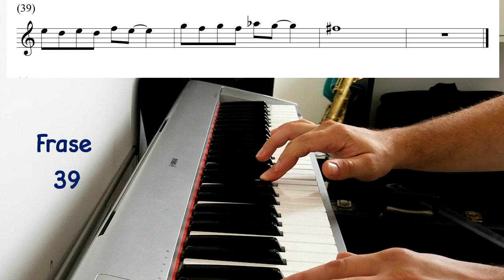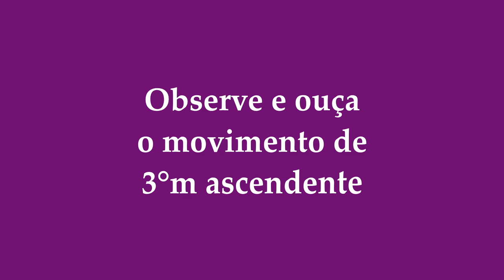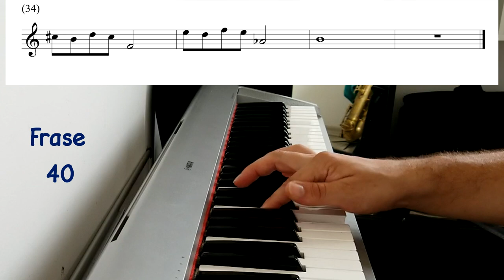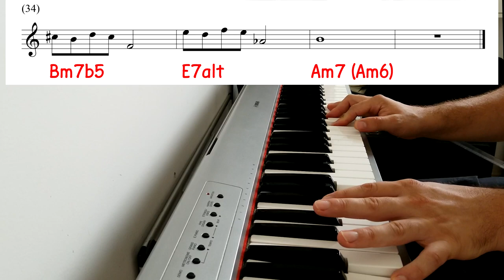🎵 Padrões Simétricos | PARTE 1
Dê uma ajuda para a comunidade do canal compartilhando, deixando seu comentário, sugestão ou crítica e dando seu like.

🎵curso ACORDE ESCALA - Improvisação para todos os instrumentos. Conhece? Clica aí!